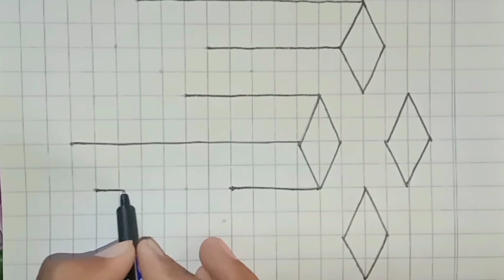How to draw 3d W+K